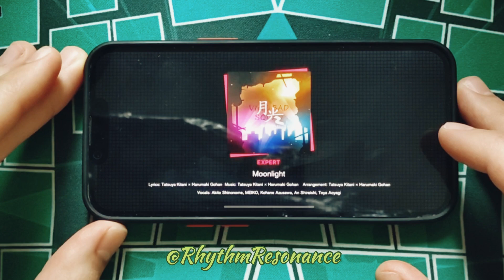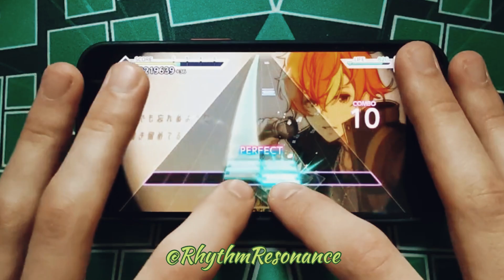【HATSUNE MIKU】| Moonlight/月光 | Expert (iPhone13/Handcam)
Today my video is related to the gameplay of the game called: HATSUNE MIKU: COLORFUL STAGE!
Moonlight | Expert | 10 speed (iPhone13/Handcam)